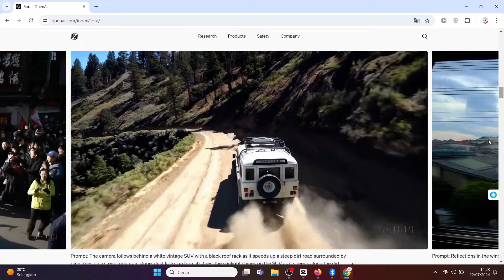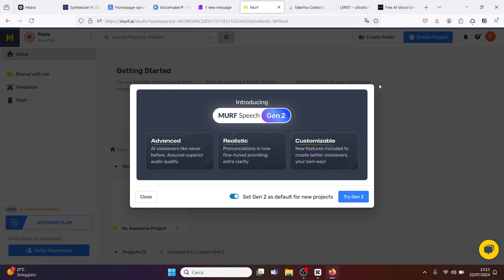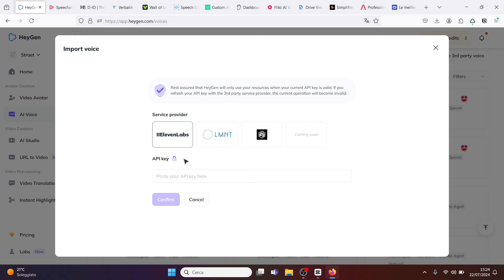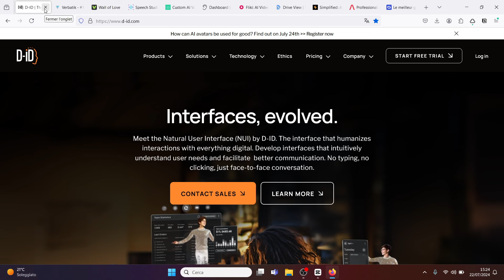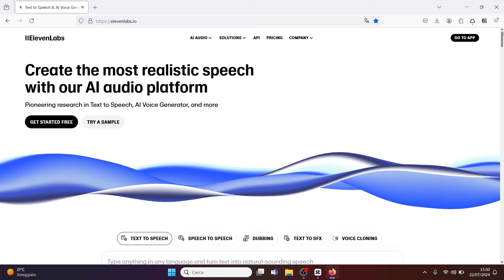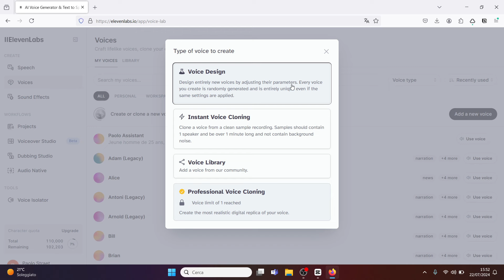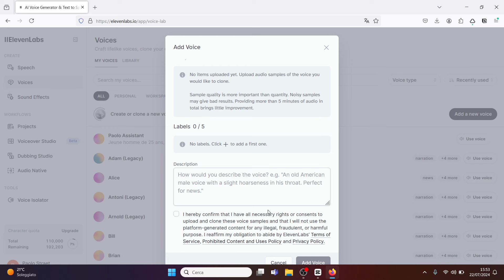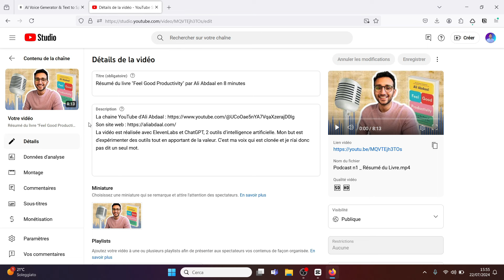CLONER sa VOIX en français : meilleurs outils, tutoriel et règles